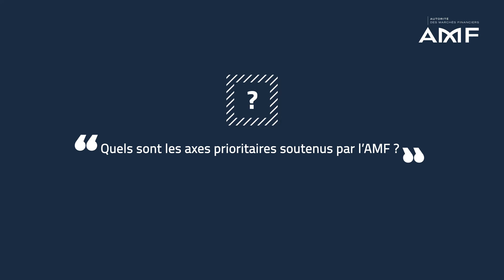Construire une stratégie numérique européenne dans les services financiers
L’AMF soutient le développement par la Commission européenne d’une stratégie numérique européenne appliquée aux services financiers qui permettrait aux acteurs européens d’innover dans un environnement sécurisé.

Retrouvez dans cette vidéo les principaux axes prioritaires soutenus par l'AMF, présentés par Domitille Dessertine, directrice de la Division Fintech, innovation et compétitivité.